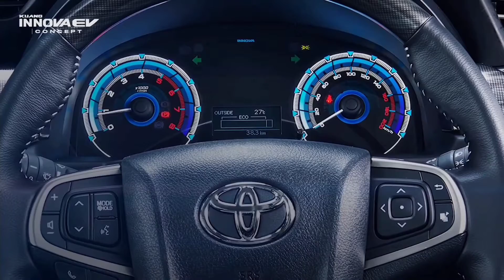Toyota has revealed all-electric Innova EV at the ongoing 2022 Indonesia International Motor Show